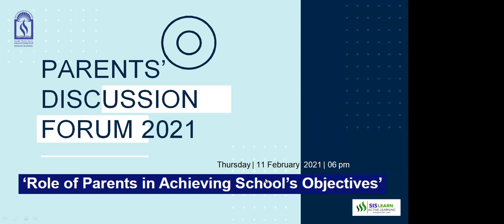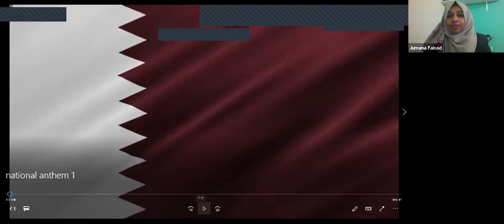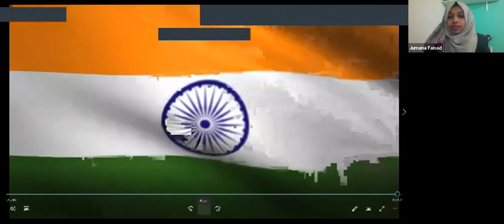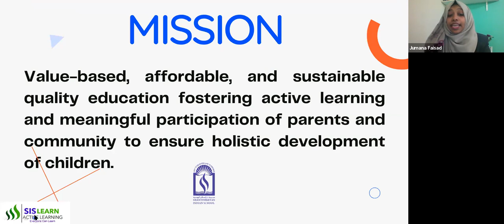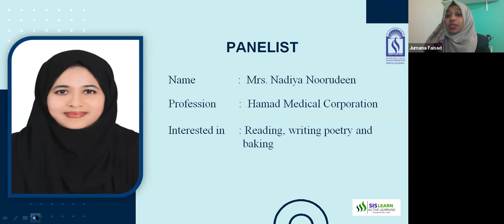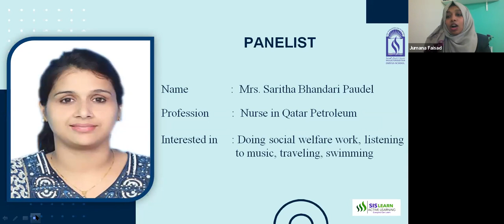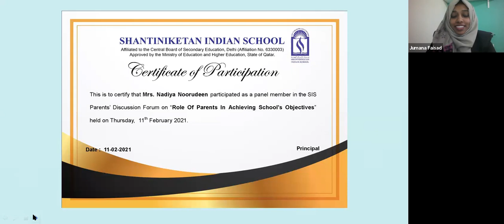SIS Parents’ Discussion Forum 2020-21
“Role of Parents in Achieving School’s Objectives”